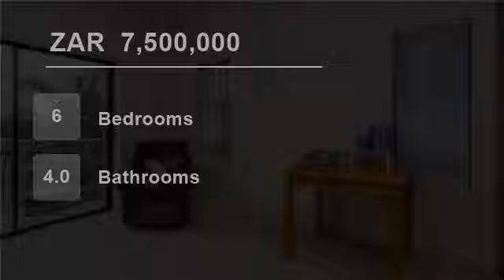6 Bedroom House For Sale in Silver Lakes Golf Estate, Pretoria, Gauteng, South Africa for ZAR 7,5...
Co-Exclusive Mandate Elegant and large (741 sqm) family residence with outstanding location on the golf course (north facing) offering engaging and 180 degree uninterrupted views of the fairways. Ideal for the extended family, with large open-plan entertainment areas this unique home was specifically designed as the permanent...

Property ref: SI022ZZ00005365